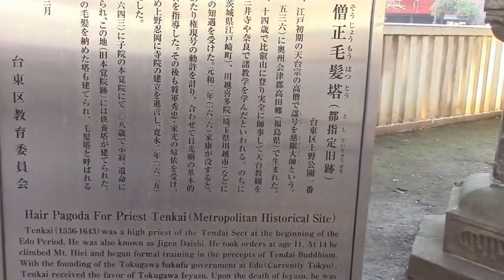徳川3代指南役で108歳（？）の天海大僧正の毛髪塔≪上野公園内）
上野公園の西郷隆盛の銅像、彰義隊の墓碑のすぐ近くにある。

天海僧正毛髪塔
   天海大僧正は、寛永二十年（1643）十月二日に百八歳で示寂(じじゃく)されました。（諡号(しごう)　慈眼大師）
墓所は日光山輪王寺に造られ、當山には弟子の晃海(こうかい)が供養塔を建立し、後に伝来していた毛髪を納めた宝塔も建立されました。（都指定旧跡）

山田恵諦の養生訓―死と向き合って生きる覚悟があるか,
長生きの秘訣はない

人間誰しも長生きしたいと思う。しかし、天海僧正（107歳）の言われたように長生きをしようと思っても，長生きできるものではないし、長生きした人が若い頃から特別のことをしてきたわけではない。

日本最長寿の名僧・天海の養生訓『気は長く　勤めは堅く　色うすく　食細らして　心広かれ』

いままでの天台僧の中で、l番の長生きの年齢は百八歳です。
私も百八歳まで生きて説法をし、見事に－百世紀を飛び越えたいと思っています。人間いくつになっても生きる目標は必要で、それがないと頑張れません。百八歳まで説法をしたいいまから十年ほど前、米寿（八十八歳）を祝ってくださるというのをお断りし、卒寿（九十歳）としてのお祝いならさせていただきたいと思いました。

卒というのは、卒業の卒でありますけれども、兵卒の卒でもあって、一兵卒としてみなさんのお役に立ちながら、修行を続けていくという意味も含まれているからです。
　私は一八九五年に生まれで、満年齢でいうと九十八歳ですが、人間として母親の胎内に宿った時から数える、人間としての本当の年齢である数え年でいうと九十九歳、つまり百には一つ足らん白寿ということになる。

　天台僧の中で一番の長命者は、三百五十年ほど前の、天海大僧正です。織田信長に焼かれてしまった比叡山の復興に力を尽くし、百八歳の天寿をまっとうされました。
　天海さんは徳川家康公に長寿法は何かと問われ、『気は長く　勤めは堅く　色うすく　食細らして　心広かれ』と答えたと伝えられています。また、三代将軍の家光公には、次のようにも伝授されている。
長命は　粗食　正直　日湯　陀羅尼　時折ご下風遊ばさるべし

　日湯というのは、毎日の入浴のこと。陀羅尼（だらに）は信仰心を失わず、毎日ご真言を唱えて、禍を転じ福となすように祈念せよ、ということです。
　ご下風はおならのことで、時折は、腹にたまったガスを放出しなさいという。
ここのところが面白いではありませんか。理想ばかり追い求めて、難しいことばかり言うのではない。

私どもは、現実に肉体というものを持っとるのですから、たまにはおならでもして、そのことを思い出さないとあかんと。ただガスを放出するという効用だけではなしに、ユーモアのある、深い教えがあると思うのです。
　天海さんは寛永二十年(1643年）、百八歳でありながら江戸から日光へ行き、東照宮の落慶法要をされて再び江戸に戻り、三カ月ほど寝込まれて亡くなった。

（参考・山田恵諦『和して同ぜず』大和出版、1993年）